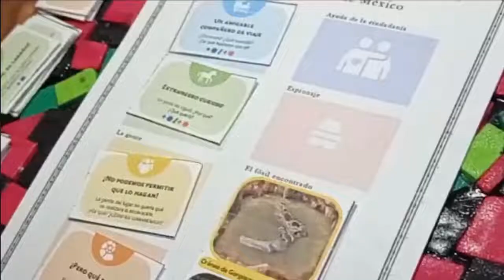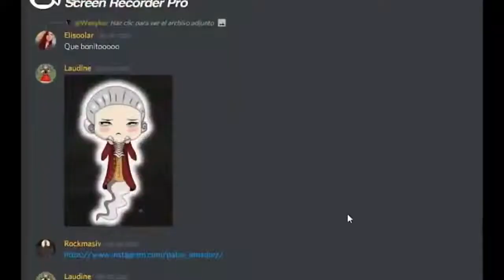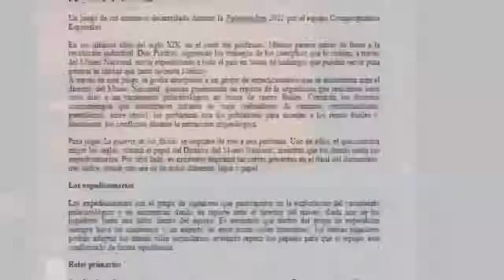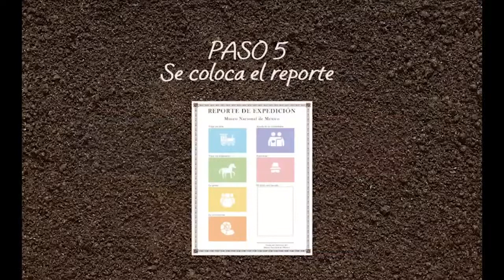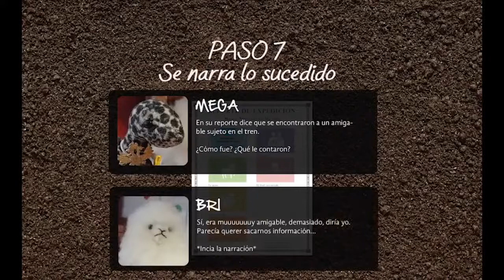La guerra de los fósiles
La guerra de los fósiles, es un juego de rol desarrollado dentro de  la Mini game work jam - Paleonto jam, Convocada por La Coordinación Nacional de Conservación del Patrimonio Cultural del INAHen el cual los jugadores interpretan a un equipo de exploradores.
En el juego, el equipo se topa con el director de un museo y deberán contar todo lo sucedido en su viaje a un yacimiento paleontológico: problemas en el tren, encuentros con salteadores de caminos, problemas con los pobladores, tiroteos, traiciones y hasta robos.
Descárgalo aquí y descubre qué se siente ser un paleontólogo del siglo XIX